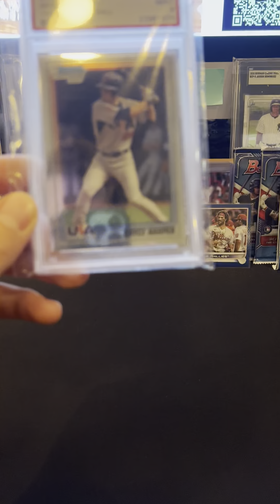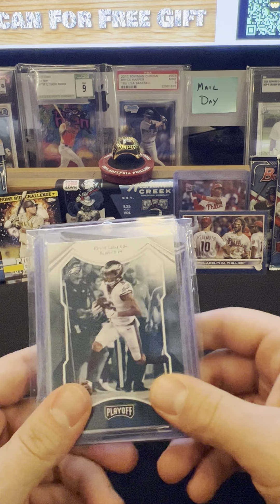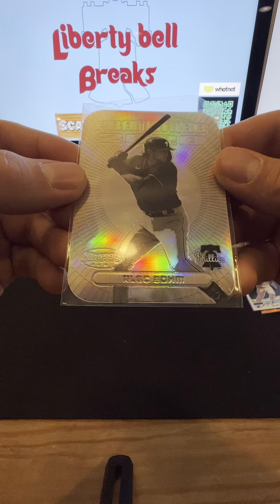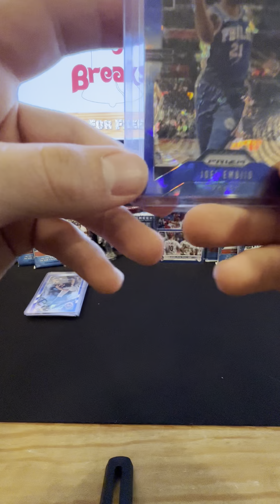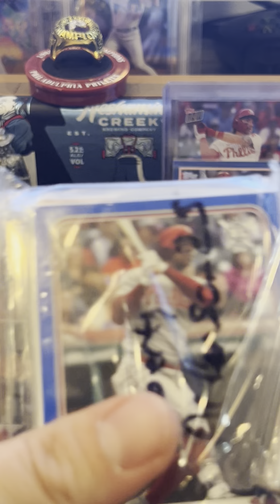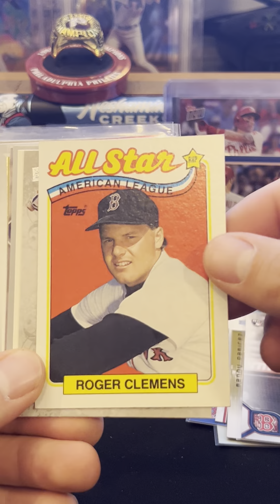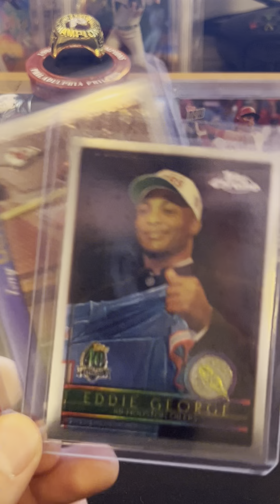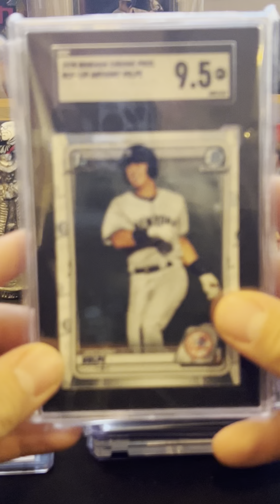YOU GOT MONDAY MAIL!! HUGE mail day reveal! Philadelphia sports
I'm on Instagram as broad_street_breaks. Install the app to follow my photos and videos.

Verified seller on Whatnot:

Liberty_Bell_Breaks_Alfonso25

Check out my profile on Whatnot to see what I am selling, want, or have in my collection.

FOLLOW THE LINK BELOW FOR A FREE $10 AFTER YOUR FIRST PURCHASE ON WHATNOT!

Want to become a seller on Whatnot? Skip the wait and follow this direct link below to get setup now!

Apply to sell today on Whatnot! libertybellbreaks_alfonso25 thinks you'll be a great addition to our seller
community.